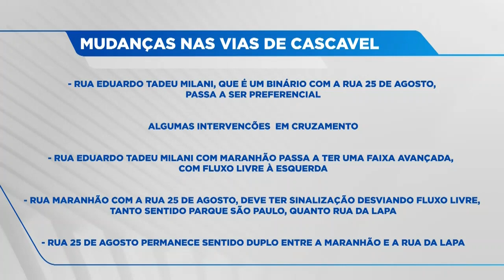Obras da Avenida Carlos Gomes vão provocar mudanças no trânsito